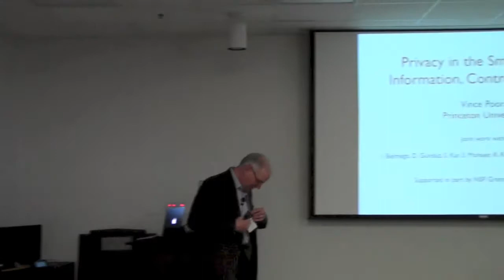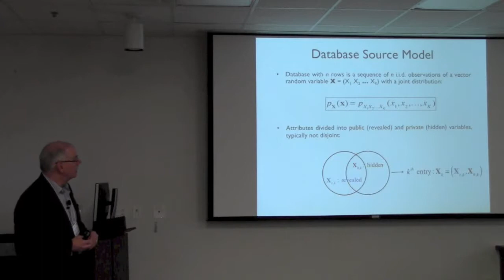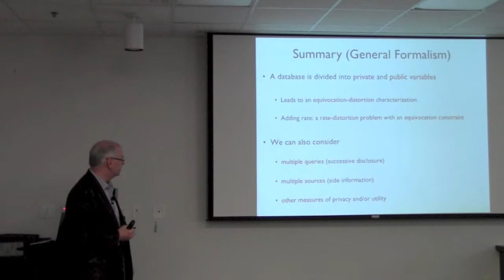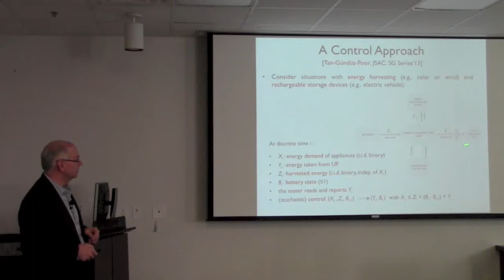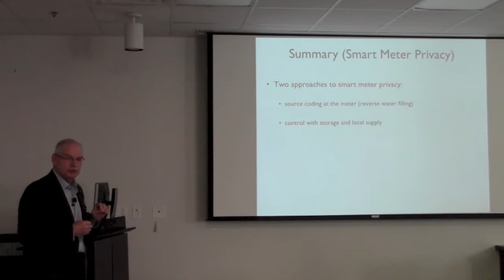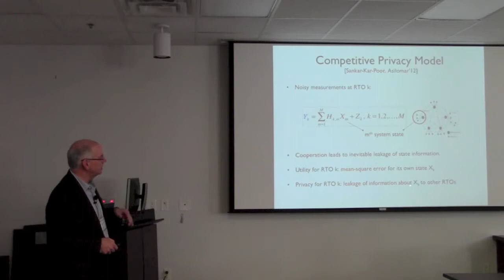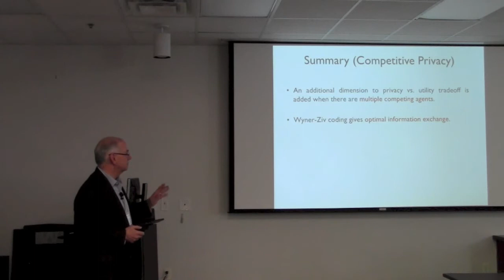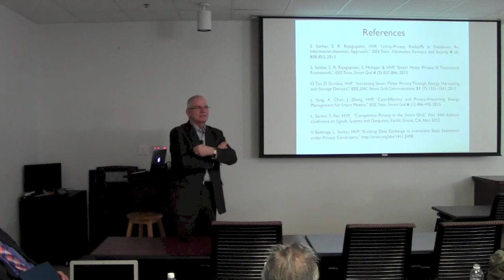Vincent Poor - Privacy in the Smart Grid: information, Control & Games